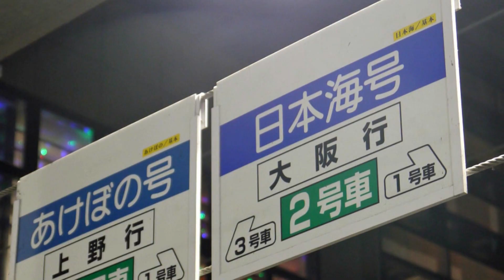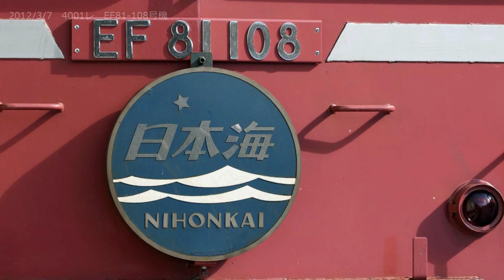寝台特急日本海 ラスト３ヵ月の軌跡 ただ泣きたくなるの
2012(平成24)年3月で定期列車としての幕を閉じた寝台特急日本海。そのラスト３ヵ月の軌跡をまとめました。